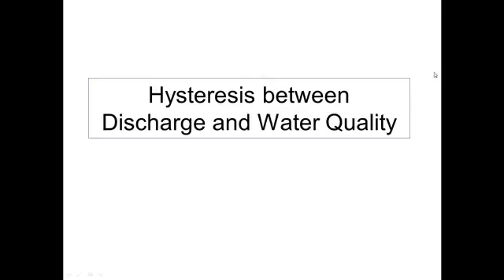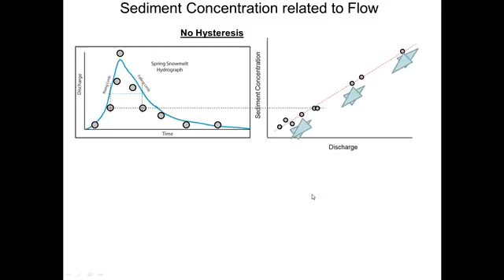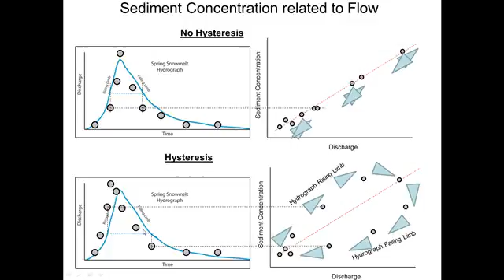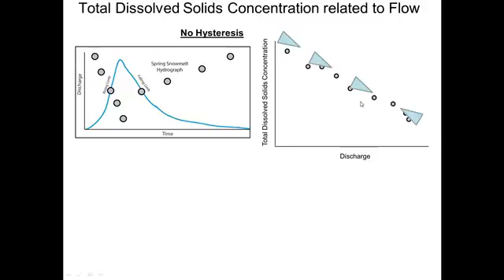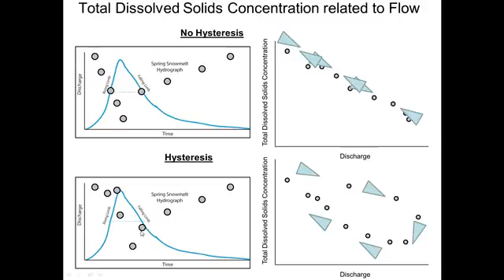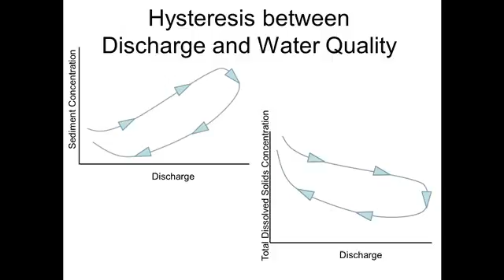Hysteresis - Sediment and TDS